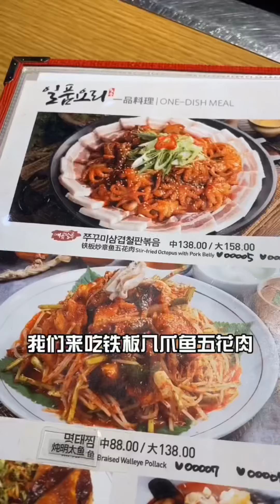第43集回顾篇，筋头巴脑！铁板八爪鱼五花肉，机场零食测评！阿一3集一篇日本美食VLOG日常！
阿一Vlog日常，日本留学生活便利店男孩！

谢啦谢啦！
日本留学生活，太辛福了！
给小伙伴们看看在日本留学生活，吃遍美食！